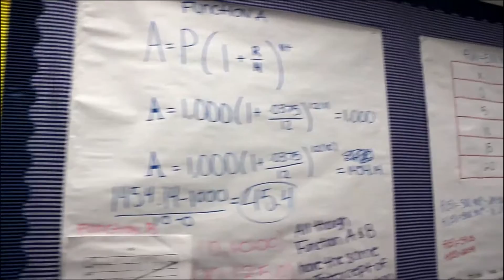Good Idea Club: Using Snapchat to teach Math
WCTV is non-profit TV for Wheeler HS students